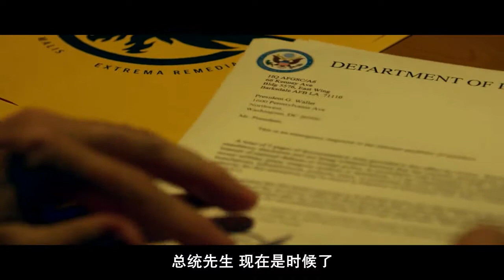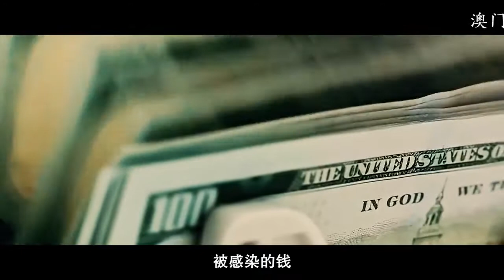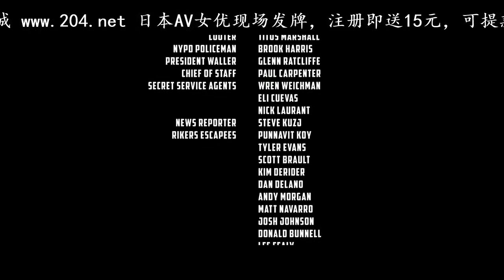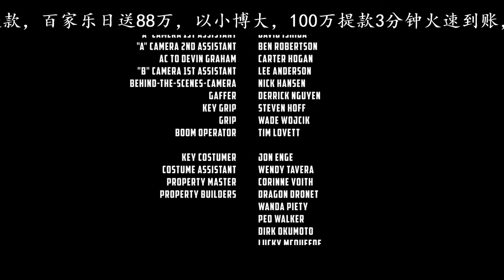全境封锁：特工起源 BD1280高清中英双字版